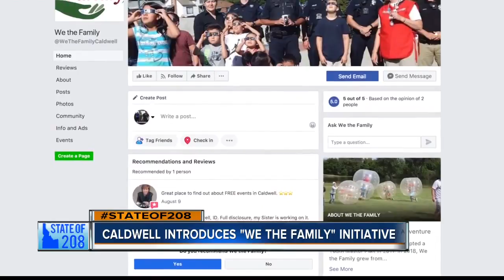Caldwell unveils "We the Family" community initiative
The city of Caldwell has unveiled a new campaign to help residents find safe, fun, and free events in the area.​​​​​​​